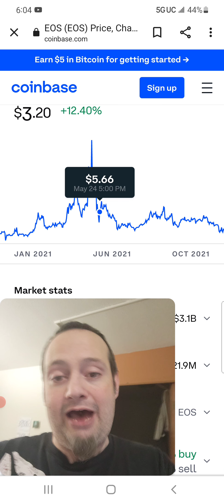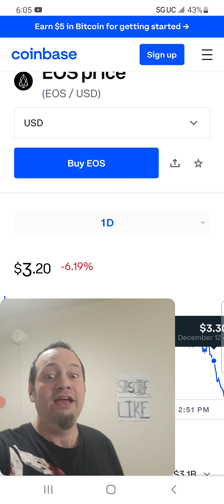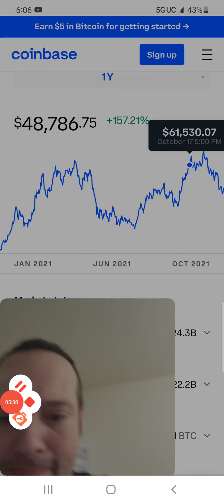Adventure Gold (AGLD) NFT is best New Crypto from Loop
AGLD, GALA and EOS These nft Gaming Cryptos are getting ready to blast off! This is the best way to see which Cryptocurrencies are the most searched, talked about and bought Crypto of the last 24 hours! Now why are these 3 cryptos together mean good things for the crypto market! Well this is what we are going to tell you about in this video! As lately the metaverse tokens and cryptos have been leading the bull rallies and to see a ton of interest and mo ey going into these cryptos shows that the market is healthy and recovering to it's former glory yet a bit under the radar as to fakeout and shakeout as many as possible before a major move to the upside!

On our Bitcoin Renegades road to 100k YouTube subscribers we will be giving away thousands of dollars in crypto to our loyal community as well as our new subscribers. Just use both gleam contests to be entered in to win at 1k subs and this one for 100k subs to giveaway $6,000 in crypto .1 BTC 1 ETH and 500 Cardano paid by sponsors(not yet determined) of the Bitcoin Renegade channel!!

If you want to support the channel and help me make better videos by getting better equipment then you can support it through my Bitcoin wallet! please send Bitcoin if you can help the channel or subscribe, view and if your feeling generous hit the like!! Thanks a bunch I knew I could count on you!!
12QMSepLkEu8xGUCuarBi5gNykxCMTwgaP

Logo Competition entries on twitter

I earned .116 Bitcoin on this site worth $5600 USD join and earn yourselves!!